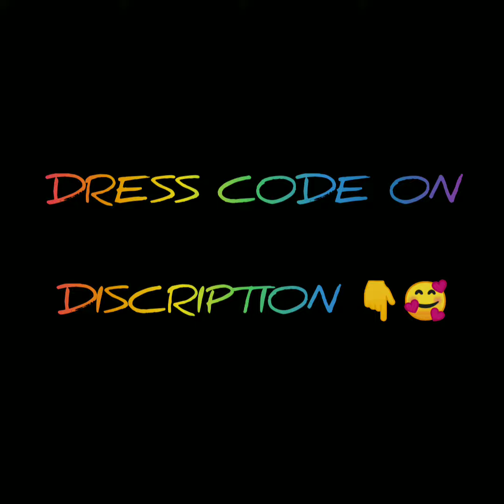AHANA KRISHNA DRESS COMPARISON WITH MEESHOO...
1 :-98411743 = ₹604
2 :- 73372149 = ₹1072
3 :- 20541198 = ₹471
4 :- 13220589 = 681
5 :- 96347678 = ₹377
6 :- 61397192 = ₹416
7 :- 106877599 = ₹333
8 :- 60283943 = ₹249
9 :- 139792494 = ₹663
10 :- 87338897 = ₹1290
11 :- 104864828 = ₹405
12 :- 12714188 = ₹1019

meesho meeshodress meeshodress collection#meeshodresscollection#malayalam#meeshodresshaulMalayalam,meesho Malayalam#dresscollection Malayalam#meeshosareehaul Malayalam#meeshokurtihaul Malayalam#meeshoreview Malayalam#meeshocomparison Malayalam#meesholowpricegoodquality dresses#meeshoPricecomparison